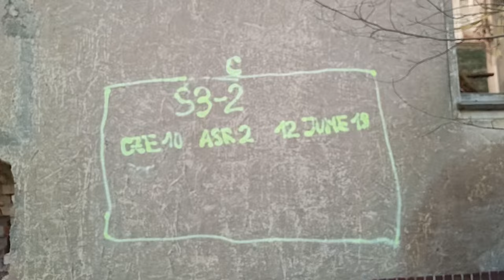Pstrąże (miasto widmo) - dzielnica wojskowa (cz. 1)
Kiedyś strzeżona część, oddzielona murem od części cywilnej. W latach 90. po opuczczeniu rusków przestali pilnować.